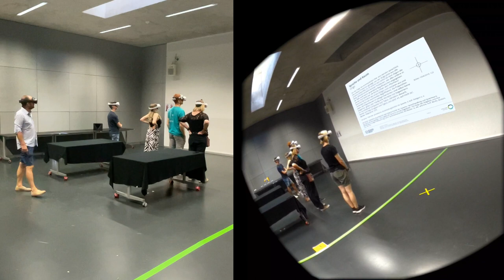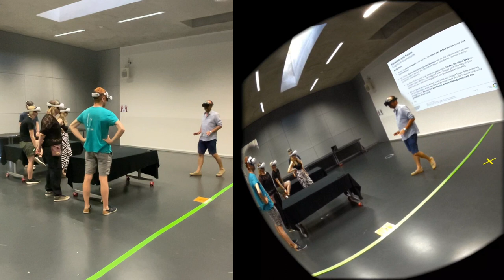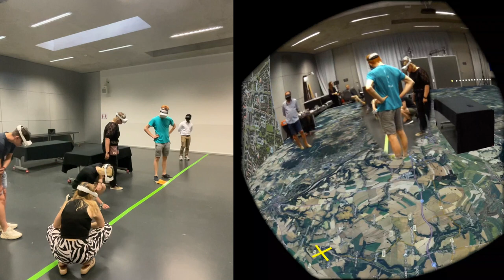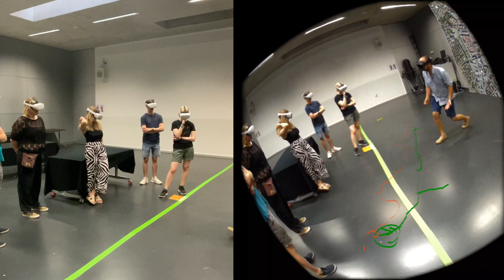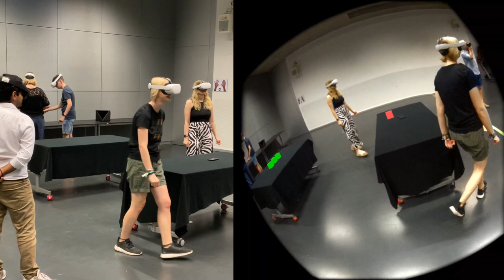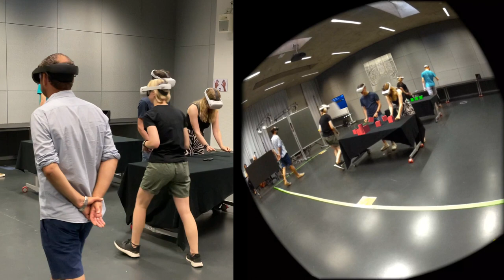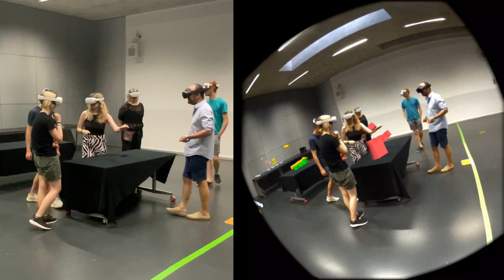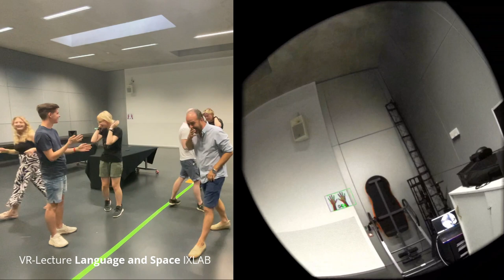Lecture in mixed VR "Language and Space" (IXLAB)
We had the great opportunity to use the mixed VR environment of IXLAB (Matthew McGinity and team) for a lecture on "Language and Space". With us (advisor Krishnan, the IXLAB support and me) were: Stefanie Backasch (MA "Digital Humanities"), Verena Müller (PhD student, VERSO gGmbH), Veronika Sahlbach (PhD student), Robert C. Schuppe (PdD student, DigitalHerrnhut in virTUos) and Paul Zimmermann (MA "Digital Humanities").

═ IXLAB ═
Recording: IXLAB Team at TU Dresden

═ Presentation ═
Alexander Lasch. 2023. "Language and Space". Lecture in mixed VR at IXLAB. Zenodo.